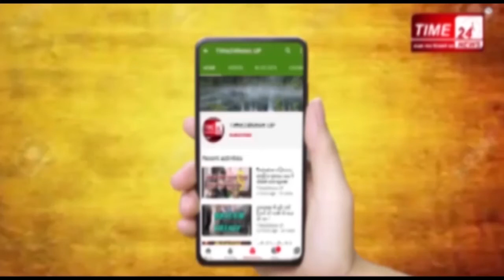अब घर से बाहर निकले, तो भेज दिए जाओगे क्‍वारंटाइन सेंटर !